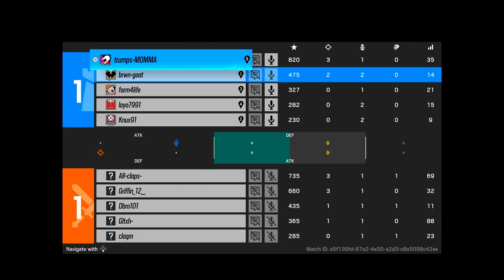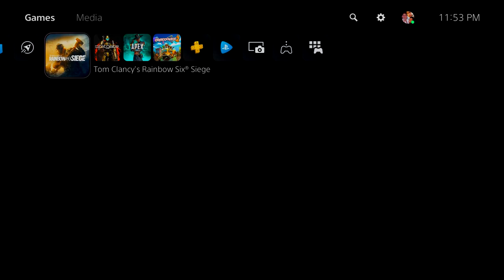Bussy Boys - 2021 Highlights #7